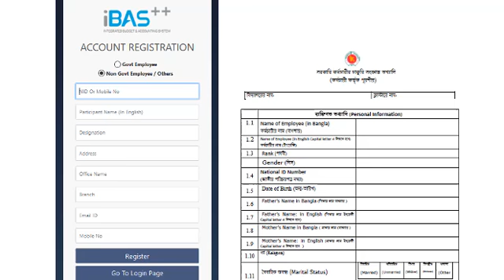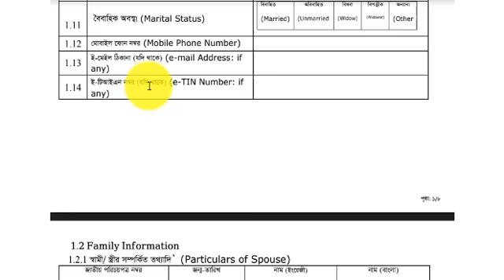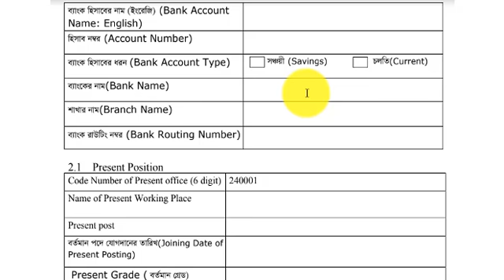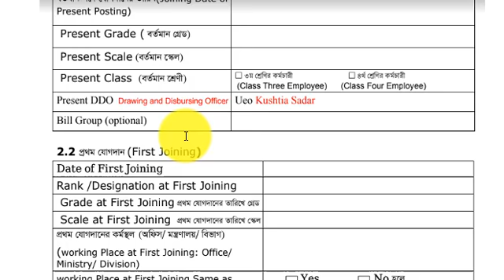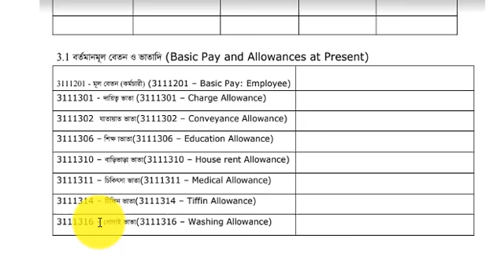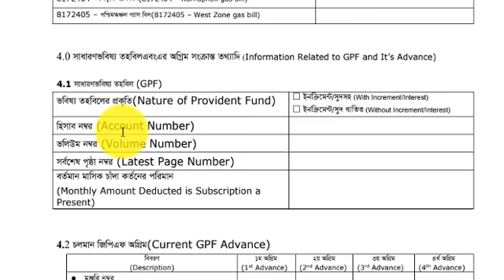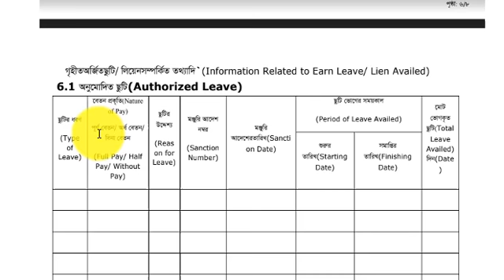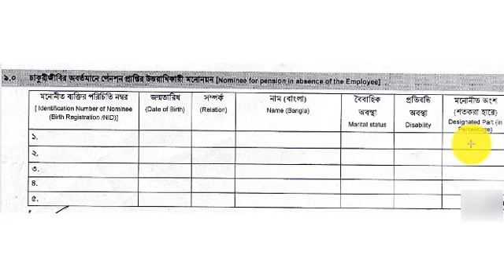কিভাবে EFT ফরম পূরণ করবেন। অনলাইনে বেতন নির্ধারণ